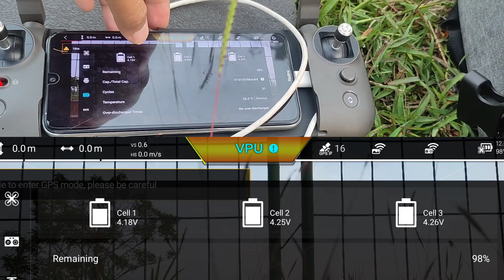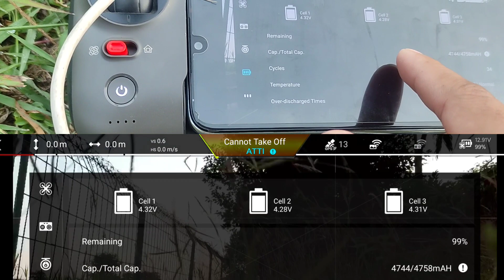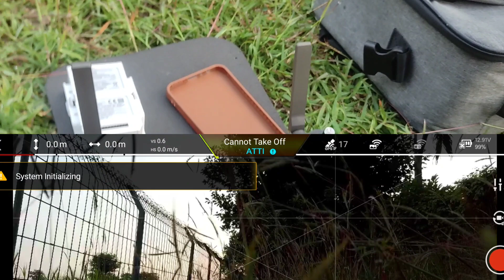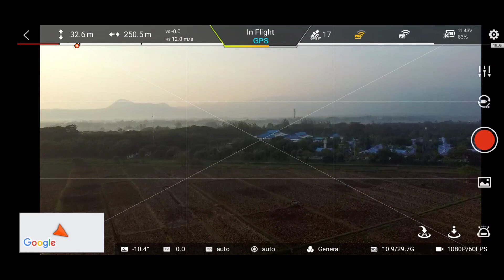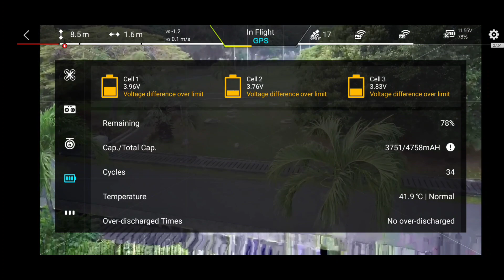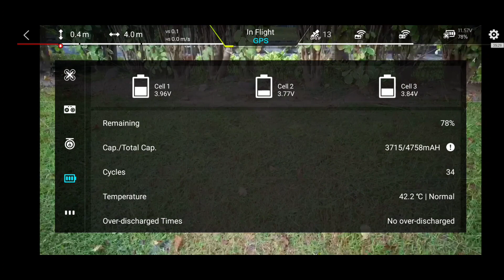Cara test battery drone bekas apakah masih layak digunakan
Lakukan cara ini saat membeli battery drone baru maupun bekas untuk mengetahui battery benar-benar sehat